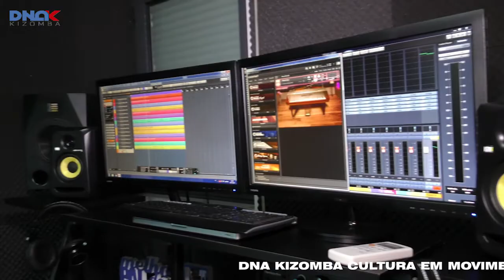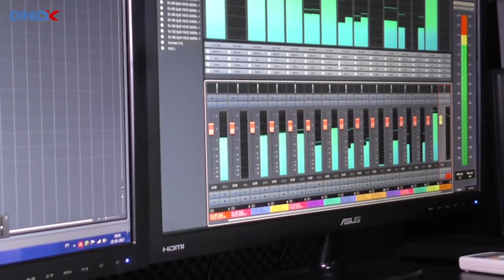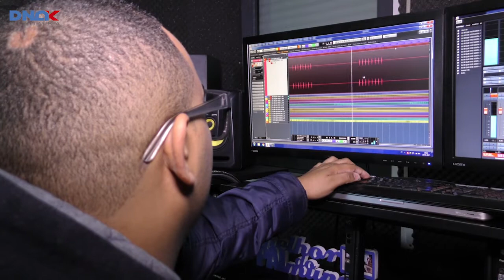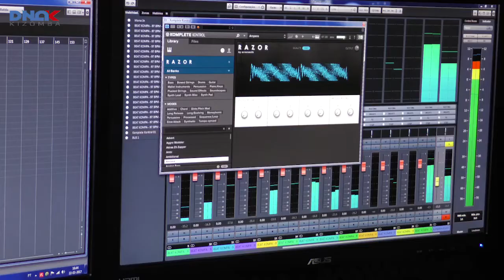Badoxa Reportagem DNA Kizomba 005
Realização: Carlos Pedro
Imagem: Carlos Pedro
Som: Carlos Pedro
Edição: Carlos Pedro

Directed by: Carlos Pedro
Image: Carlos Pedro
Sound: Carlos Pedro
Edition: Carlos Pedro